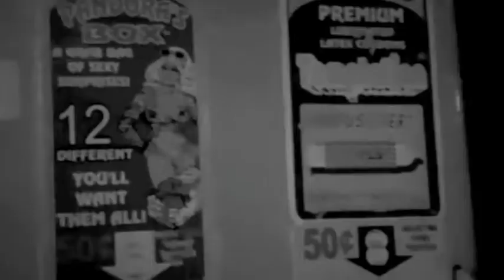ERM "Unfurled"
ERM single from new EP